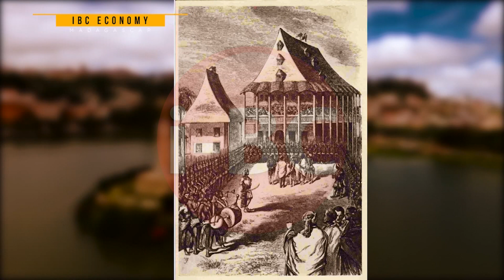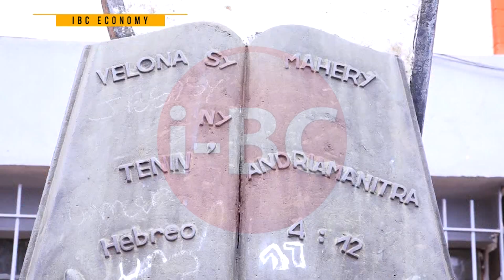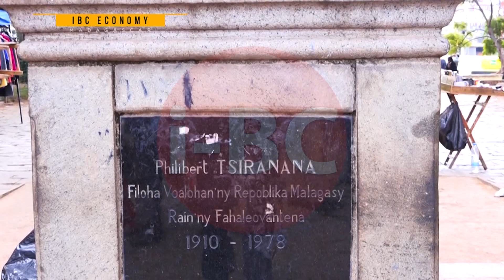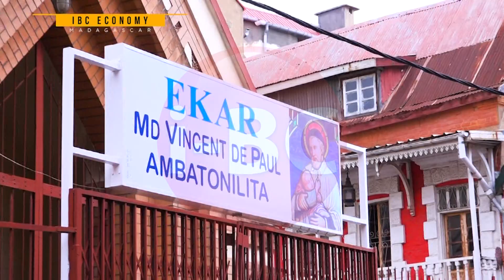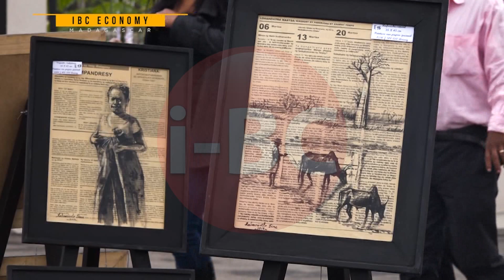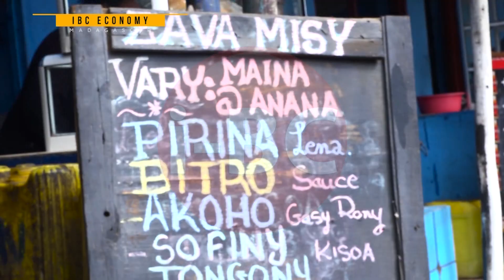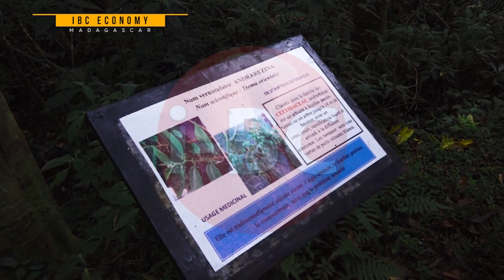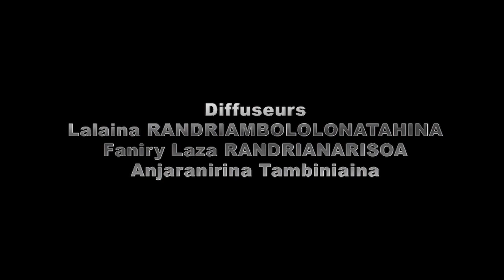IBC ECONOMY FARITRA ANALAMANGA DU 16 JUILLET 2017